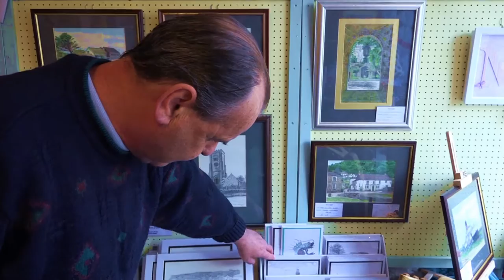Pinnacle Art Plymouth Barbican A New beginning with Dean Waite 14th/4/16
Ceased Trading in the Barbican
Pinnacle Arts has moved to the back of the house that Jack built in the Barbican. The had two days of partying and a raffle of arts work it was free.
You can find them on facebook Pinnacle arts. Contact Dean Waite and Cathy though the link.